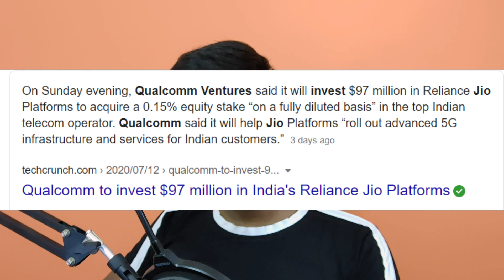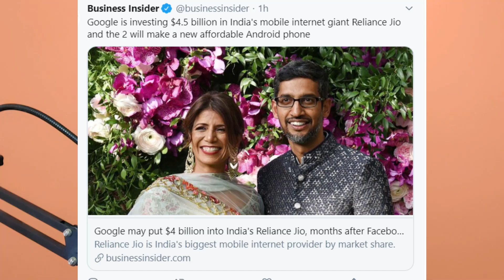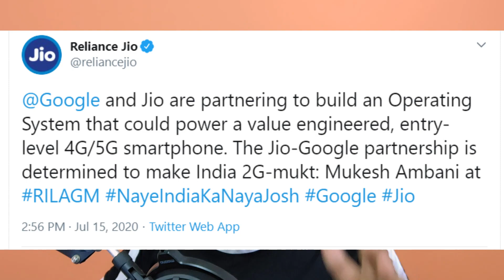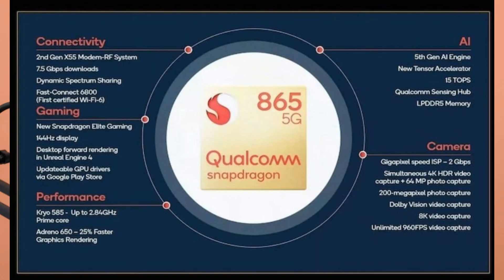Jio 5G SmartPhone Launch In India With Qualcomm Snapdragon Processor Under 20000rs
Just Show Some Love by A Simple Like.

Comment down